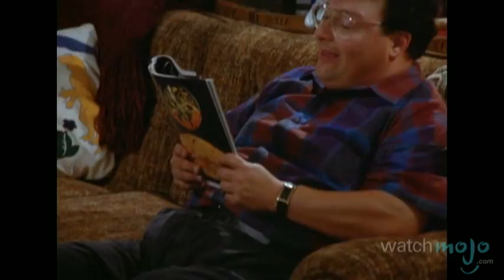Top 10 Sitcom Catchphrases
A good catchphrase can make or break a show. as we count down our picks for the top 10 sitcom catchphrases.  Special thanks to our users viliguns, Michael J. Gillespie, Andrew A. Dennison, Rachel Bloom, Annaka Marie, Lars Mikalsen, Tarnim80, MultiPearl007, Andy McGuire and David Peterson for submitting the idea on our Suggestions Page at WatchMojo.com/suggest :)